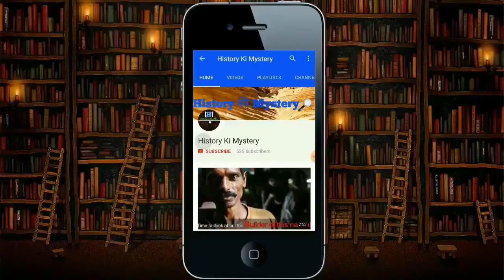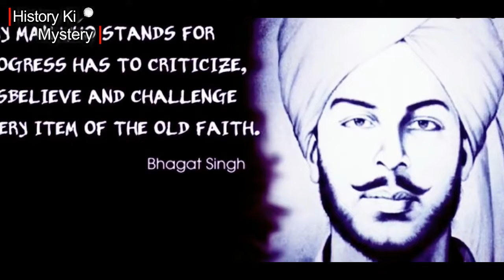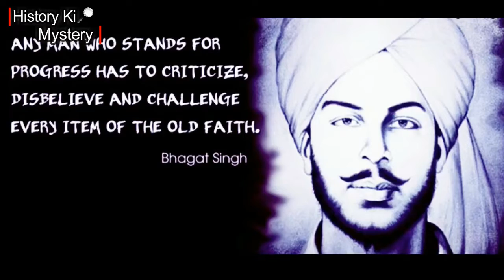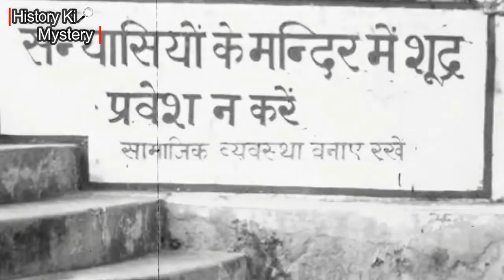What Bhagat Singh thought about religion | Who was Bhagat Singh | Views of Bhagat Singh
What Bhagat singh's thought about religion? What was Bhagat Singh's India? Why he did not like religion much? These all questions are answered by himself in one of his jail pamphlets called "Why I am an atheist". This video covers parts of this pamphlet to know about his views and ideas.
If you like this video then share it with your family and friends!